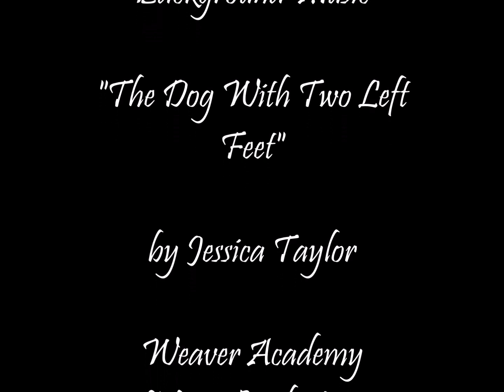Brain Boost Chair Yoga 2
A quick movement break that can be used in the classroom.